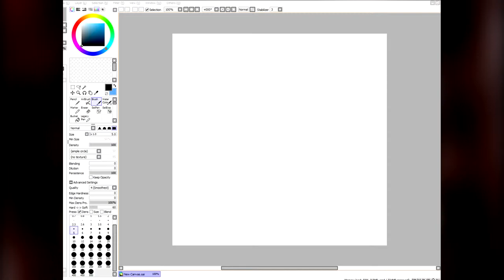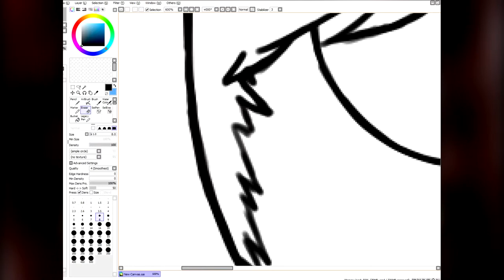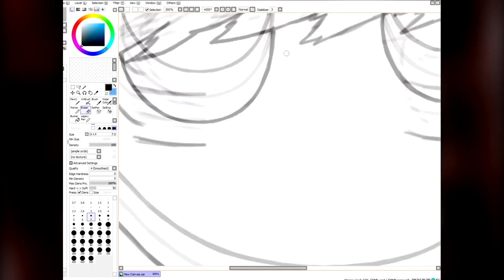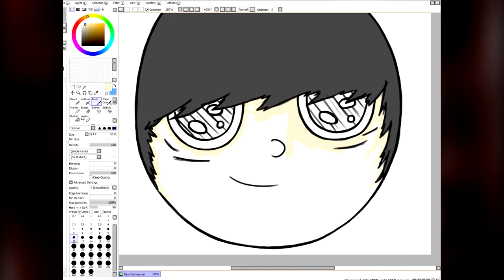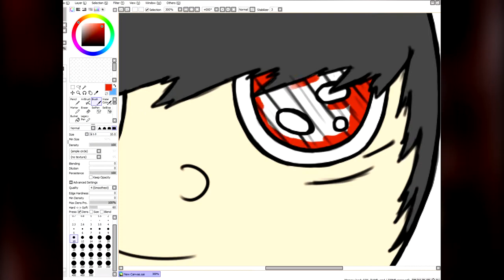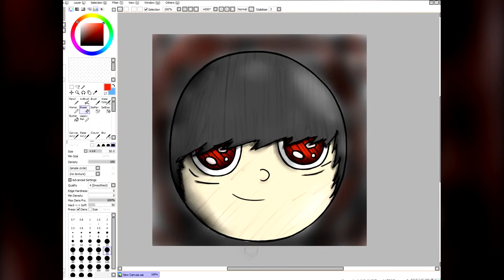Henceforth Fan Art (Speed Art)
Hiya Friends! I drew this for my friend Henceforth who has an AMAZING and very underrated gaming channel that I think you should all check out!
The picture is my representation of a human version of his character, who's skin would normally be grey and his hair normally a darker black.
I guess you could say my drawing style is more like sculpting than drawing. I sketch down a very rough idea of what it's gonna be then chip off the details. I should try sculpting sometime! :D

Program used: Paint.SAI
Time of creation: ~2 hours & 45 minutes (including color correction time)

If you have any questions about anything, or just wanna game, my Razer Comms name is BeenieBomb (along with my Steam name).